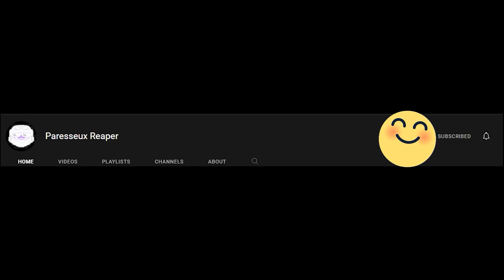Cats Are Liquid A Light In The Shadows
this cat game went from being cute to being a horror game My twitch